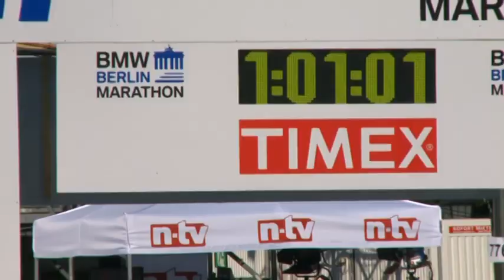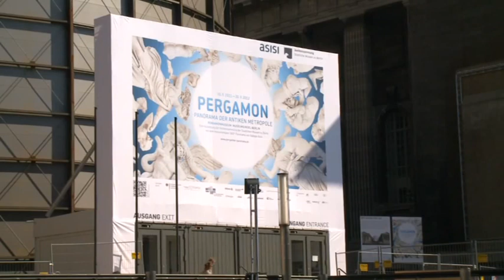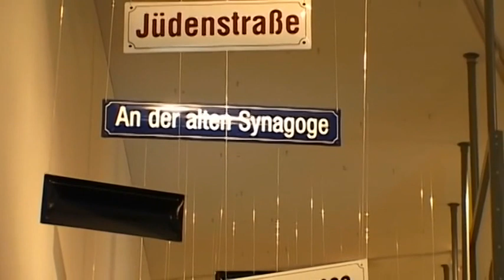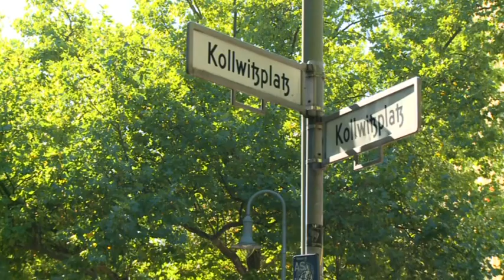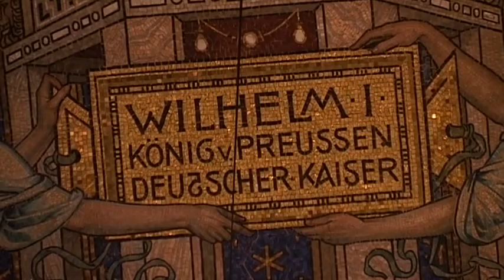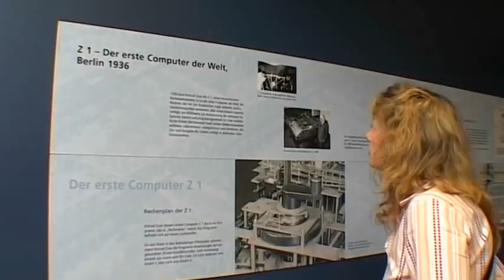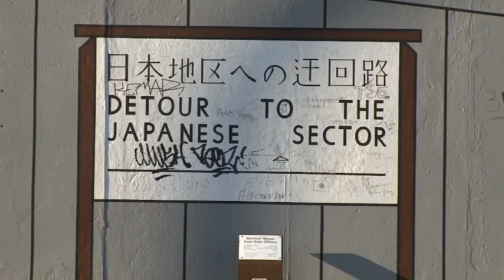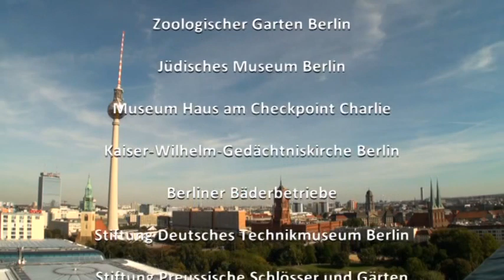Berlin: Weltstadt an der Spree - Reisebericht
Berlin - Weltstadt an der Spree

Wo früher vor dem Brandenburger Tor die Berliner Mauer die Welt teilte, schlägt heute wieder das Herz der Spree-Metropole.
Das Filmportrait der deutschen Hauptstadt zeigt, wie Ost und West weiter zu einer der spannendsten Städte Europas zusammenwachsen. Unter den Linden, der alte Prachtboulevard, der das Brandenburger Tor und den Alexanderplatz verbindet, führt vorbei an der Neuen Wache, der Humboldt Universität, dem Gendarmenmarkt, der Museumsinsel, dem Berliner Dom, dem Nikolaiviertel und dem Roten Rathaus. Weiter geht es vom Reichstag durch das Regierungsviertel zum Schloss Bellevue.

Geschichte und Geschichten begleiten den Weg durch Berlin: Check Point Charlie, Potsdamer Platz, Kudamm, Bahnhof Zoo und das Olympiastadion. Prenzlauer Berg, Kreuzberg und Friedrichhain sind weitere Stationen zwischen Fernsehturm und Funkturm, zwischen Oberbaum- und Glienicker Brücke. Eine Bootsfahrt auf der Spree, ein Abstecher zum Wannsee sowie zum Abschluss zum Schloss Sanssouci.